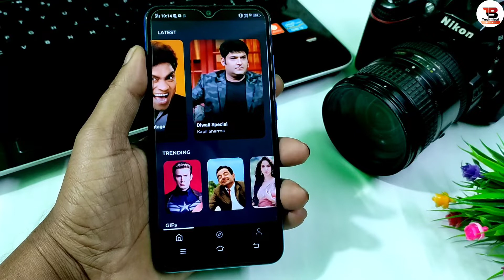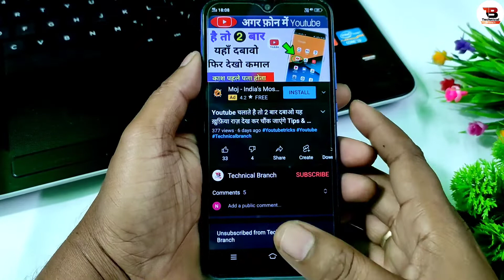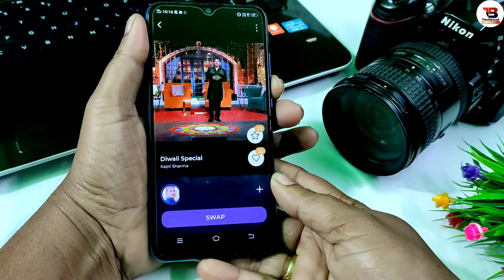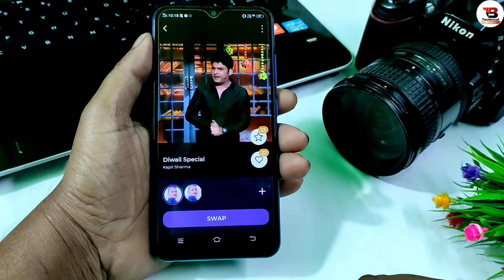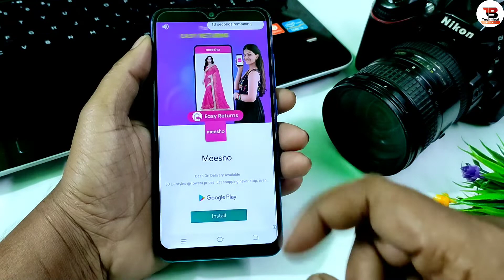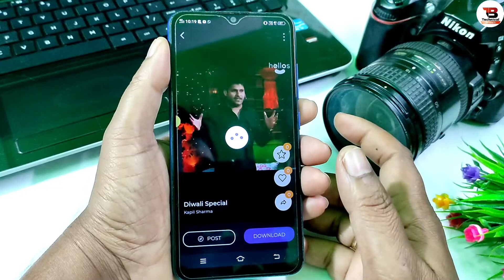किसी भी विडियो मे अपना चेहरा कैसे लगाए | bollywood video me apna chehra kaise lagaye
𝗛𝗶
𝗜 𝗔𝗺 𝗩𝗶𝗻𝗼𝗱 𝗞𝘂𝗺𝗮𝗿

𝗔𝗯𝗼𝘂𝘁  𝗧𝗵𝗶𝘀 𝗩𝗶𝗱𝗲𝗼:
Dosto Aaj Ke Is Video Me Main Bataya Hu Ki  Kisi Bhi Video me Hero Ke Jagah Apna Chehra Kaise Lagaye Ummeed Hai Aapko Ye Video Bahut Pasand Aayegi Video Pasand Aayegi to Video ko ek Like, Share, Comment Jarur Kare Aur Channel Par Pahli Bar Aaye Hai to Channel ko Subscribe Jarur Kar Le

 _____________ 𝐁𝐲 𝐕𝐢𝐧𝐨𝐝